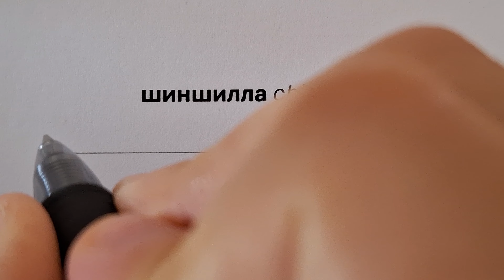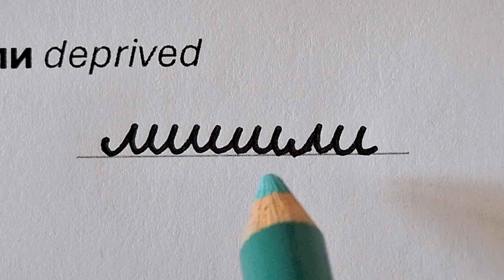Russian Cursive Is EASY | Cyrillic Handwriting Common Mistakes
Let's write some Russian words in cursive and see the most common mistakes to avoid.

russian, handwriting, cursive, russo, ruso, russisch, handwritten, lishili, cyrillic, cirillico